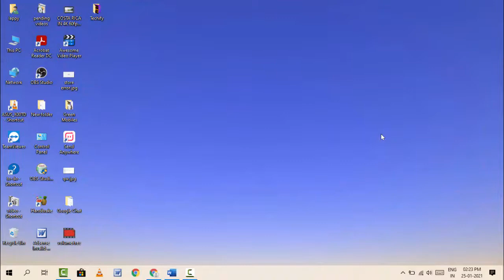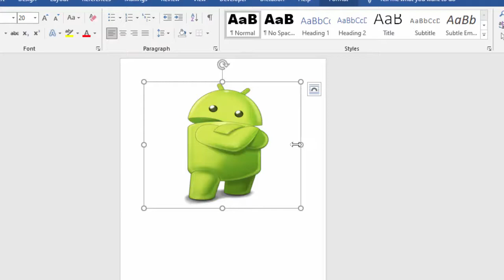How to Mirror Image on Microsoft Word on Windows